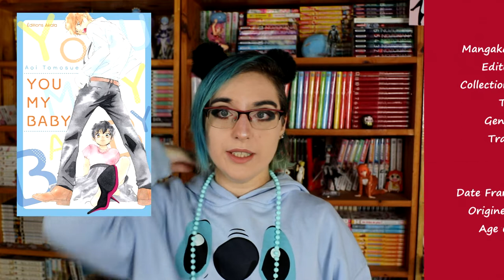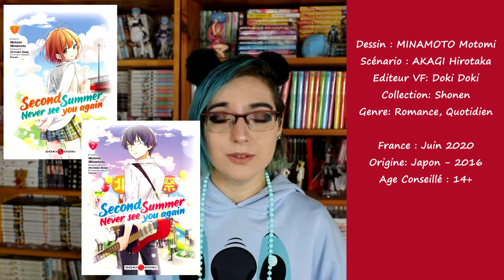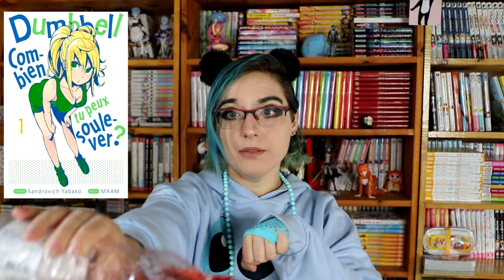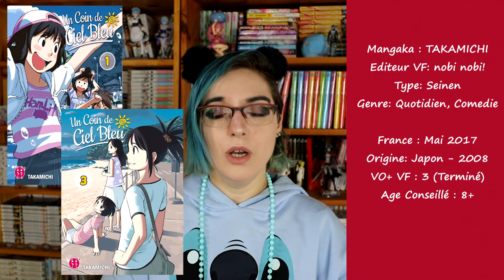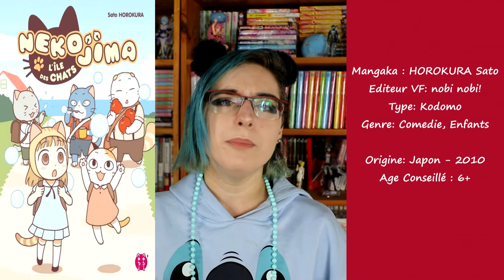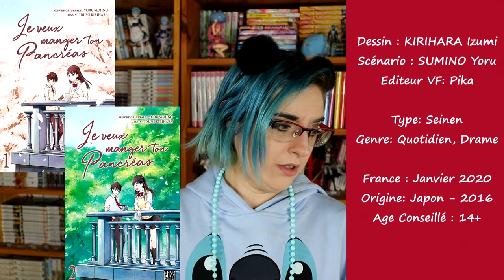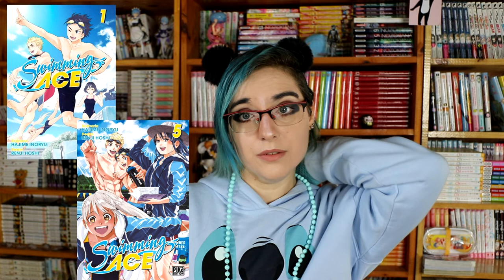21 recommandation manga été 2022